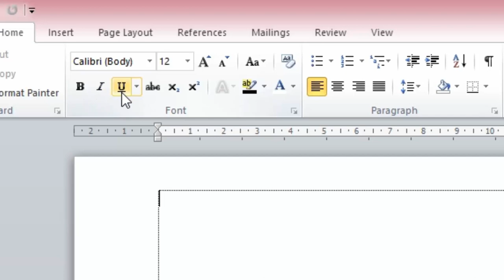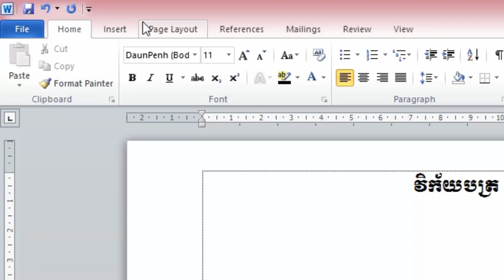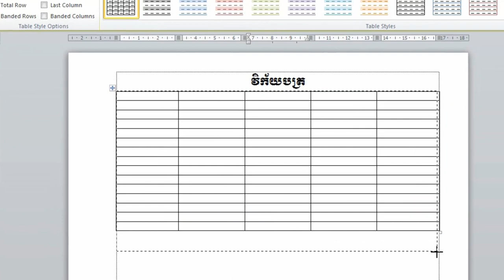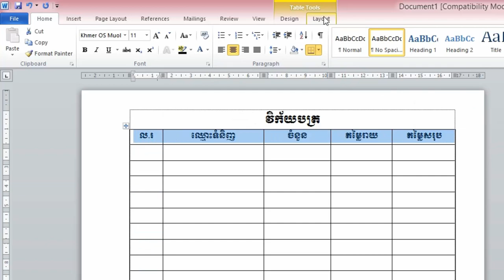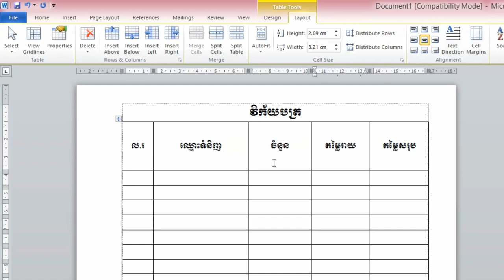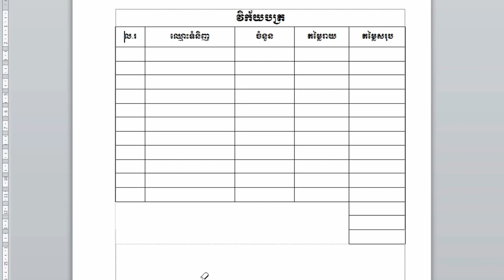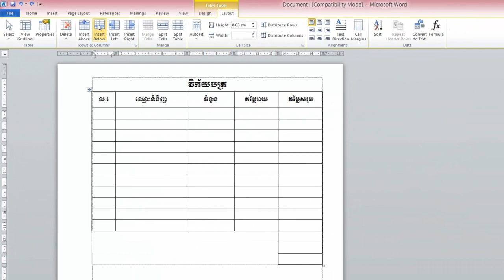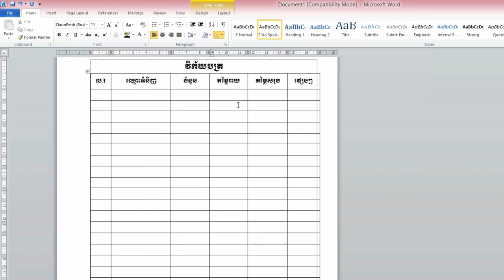រៀន Microsoft Word Part 3 របៀបធ្វើតារាង